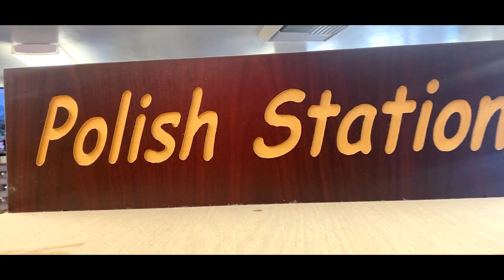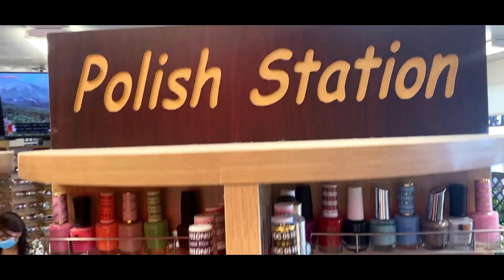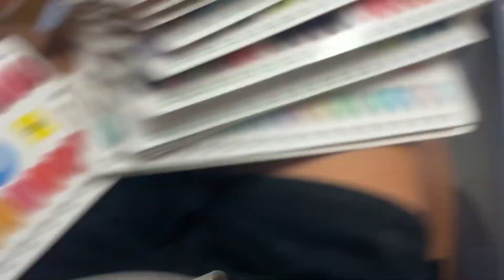TAKING my HUSBAND to get HIS NAILS DONE :)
I CAN'T BELIEVE HE DID IT!! HAHA. See me TAKING my HUSBAND to get HIS NAILS DONE for the FIRST TIME EVER :)

You might know me from my family channel here on youtube called Not Enough Nelsons! But this channel KennaDee Kay is my personal channel! My channel is all things from Beauty, Tips, Challenges, Fashion, and little snippets of my life! Thank you a billion times for following me on my youtube journey!!

 KennaDee Kay